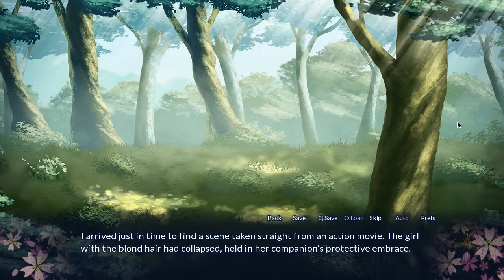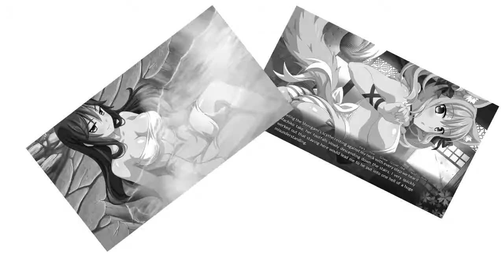Sakura Shit - EP3 : DROP THE PANTIES CRIMINAL SCUM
THE FUCK?